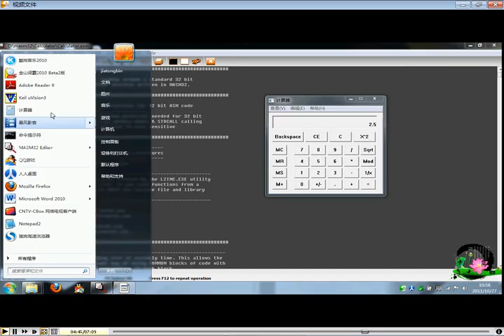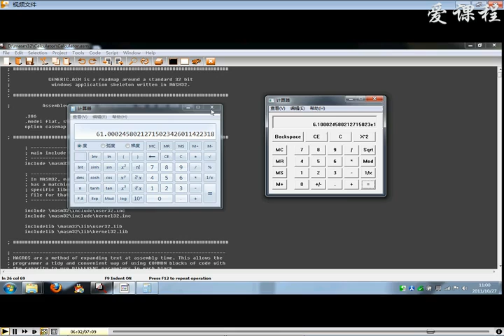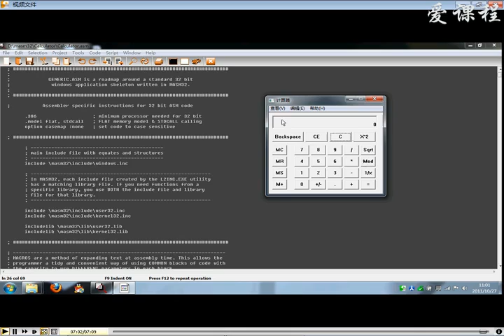【华中科技大学】【汇编语言程序设计】 41 7学生作品《计算器》演示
【华中科技大学】【汇编语言程序设计】